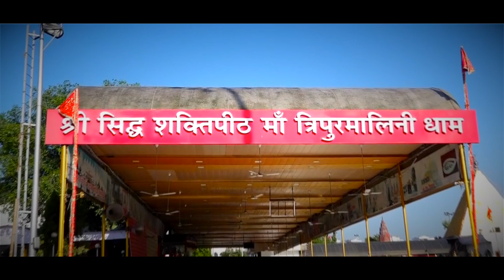Exclusive : BJP ਦੇ MP Anil Jain ਬੋਲੇ 'ਜਲੰਧਰ ਜ਼ਿਮਨੀ ਚੋਣਾਂ ਦਾ ਨਤੀਜਾ ਲਿਖੇਗਾ Punjab ਦੀ ਤਸਵੀਰ ਤੇ ਤਕਦੀਰ'